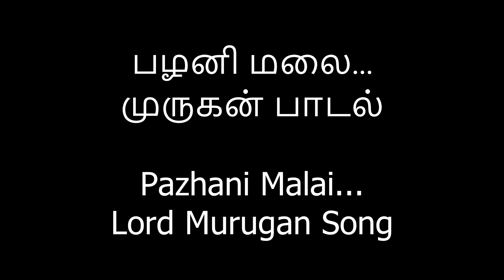பழனி மலை...முருகன் பாடல் Pazhani Malai...Lord Murugan Song